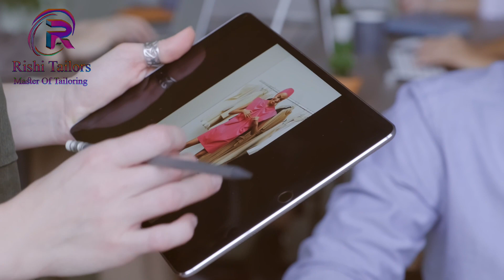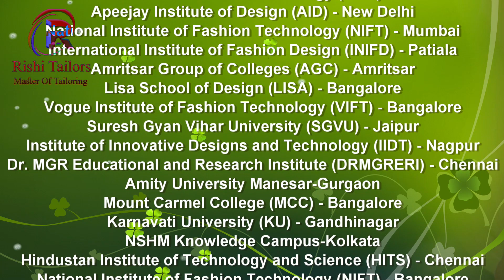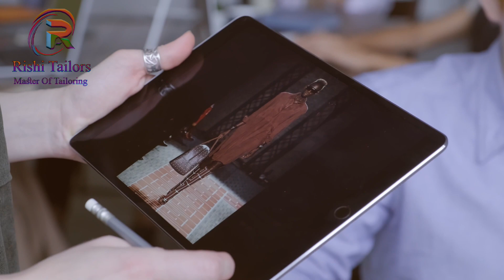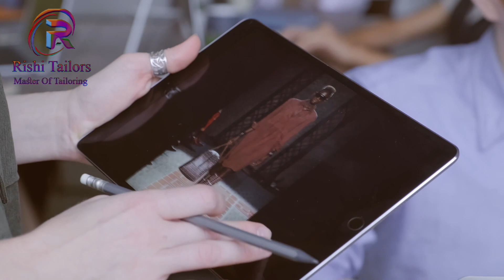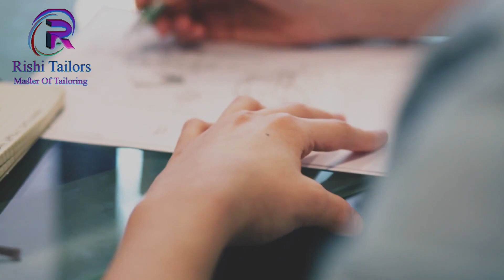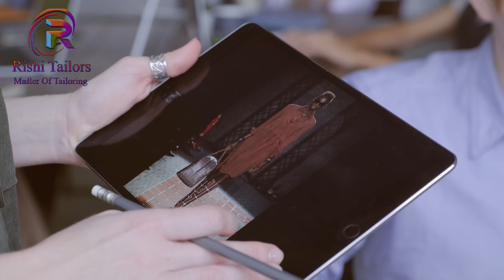What's the difference between fashion designer & tailoring master || How to Learn Fashion Designing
Fashion designing & tailoring are the same thing, many people have doubts. So I'm doing this video to clear this doubt. What I know about tailoring as well as fashion designing are mentioned in this video. Watch this video till the end. Tailoring matters are known. Every subject related to fashion designing is mentioned here.
All Video Clips by Pexels.com
ఫ్యాషన్ డిజైనింగ్ & టైలరింగ్ ఈ రెండు ఒకటేనా, అని చాలామందికి డౌట్ వస్తుంది. సో ఈ డౌట్ క్లియర్ చేయటానికి ఈ వీడియో చేస్తున్నాను.  టైలరింగ్ గురించి అలాగే ఫ్యాషన్ డిజైనింగ్ గురించి నాకు తెలిసిన విషయాలని ఈ వీడియోలో ప్రస్తావించడం జరిగింది. ఈ వీడియో చివరి వరకు చూడండి. టైలరింగ్ సంబంధించిన విషయాలు చాలా వరకు తెలుస్తాయి. అలాగే ఫ్యాషన్ డిజైనింగ్ సంబంధించిన ప్రతి సబ్జెక్టు ఇక్కడ ప్రస్తావించడం జరిగింది.